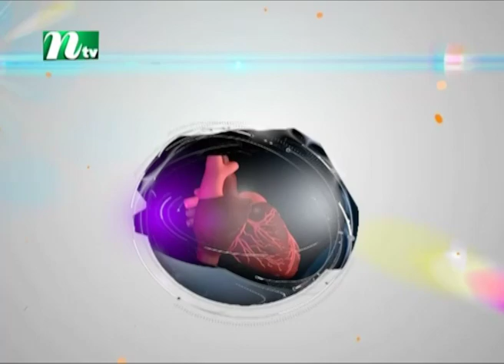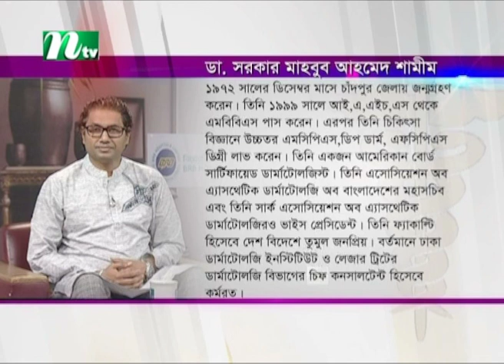নিজের বয়স কীভাবে ধরে রাখবেন ? ডা. সরকার মাহবুব আহমেদ শামীমের পরামর্শ | স্বাস্থ্য প্রতিদিন | ৩৭০৫